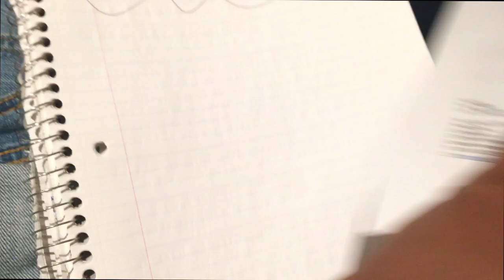The Adventures of Rocky Harris the Red Carpet Reporter, Ep. 4: 'Angel Has Fallen'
I'm dropping off episode three of "The Adventures of Rocky Harris the Red Carpet Reporter"!

In this episode, I show viewers the behind-the-scenes moments of the junket for "Angel Has Fallen". The film stars Morgan Freeman, Gerard Butler, Piper Perabo, Nick Nolte, Jada Pinkett-Smith and more!

I hope all of you enjoy it!

Join me on a new adventure every Wednesday at 1pm (pst).